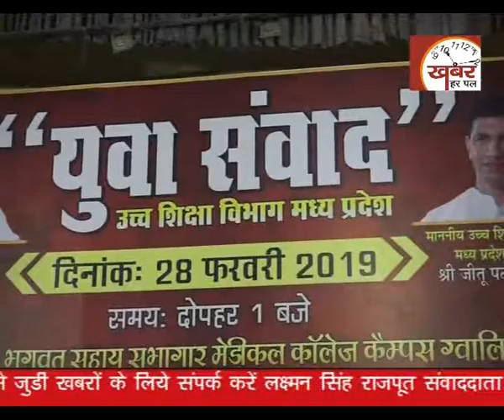खबर हरपल न्यूज 28 फरवरी 2019